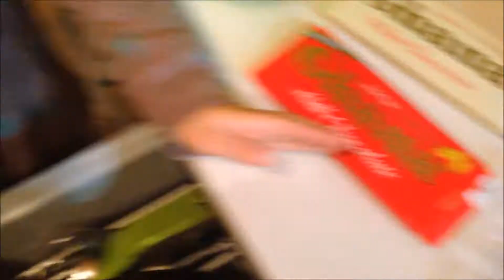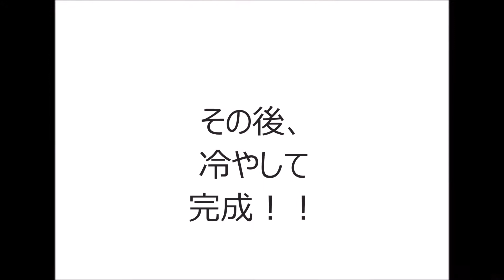アンパンマンのグミでチョコレートを作ってみた（ガーナミルクチョコ使用）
いいこと思いついた！と思って作った動画だったのに、もうすでにいっぱいアップされてました。同じような動画が( ;∀;)
まぁでも子供が楽しんでくれたから良かったです。